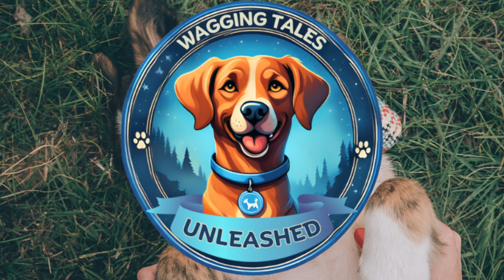What You NEED To Know 🐕 Before Adopting A Shelter Dog 🐾 | 6 Tips For SUCCESS!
Pupford Training Treats
Pet Parent Essentials Amazon Shop
Free Digital Download - Starter Guide for Feeding your Dog for Longevity
TOP 7 Healthiest BEST Treats & Chews for Your Dog {BLOG POST}
The DogFather Tee Shirt
Chicken Feet
Goat Horn
Dehydrated Fish
Dried Minnows
Dried Chicken Hearts
Turkey Tendons
Cow Ears
Dried Beef Liver